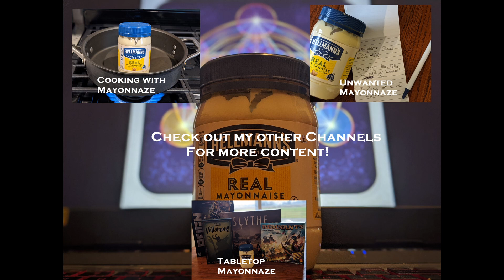Come Sail Away : Raft Solo 2